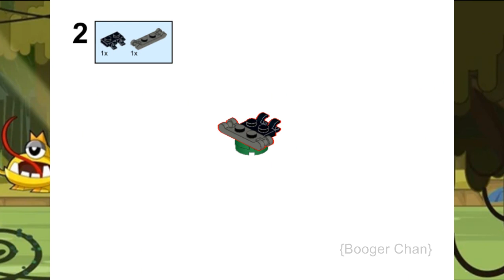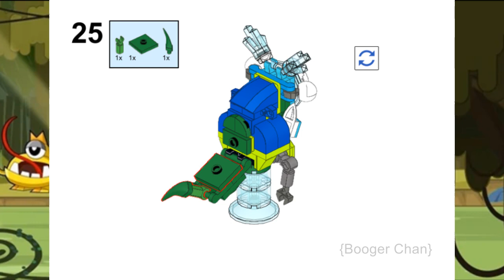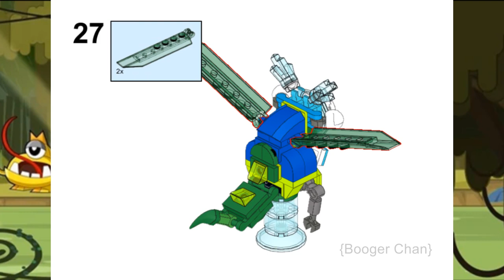LEGO Mixels Krog & Slusho Mix MOC + Building Instructions!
"Stop with your blubbering! We’ve come to your rescue! Sorry about the goop…I think you know you had it coming!"

For anyone who is interested in building this Mix, most of the parts used are NOT included in the Krog and Slusho sets.

0:00 Showcase
0:31 Comparisons
0:43 Instructions
2:13 Outro